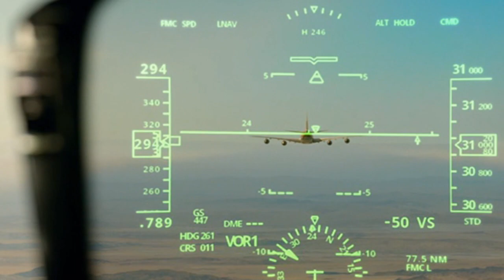ЧЗО3] ЧЕРНОБЫЛЬ ЗОНА ОТЧУЖДЕНИЯ Паша/Никита | KIZARU x GEEKEY - EXPORTER